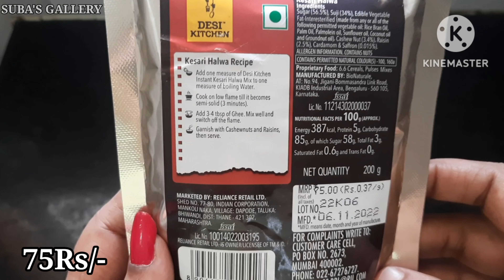ரவா கேசரி|desi kitchen kesari halwa recipe|rava kesari|sweet recipe|sooji kesari